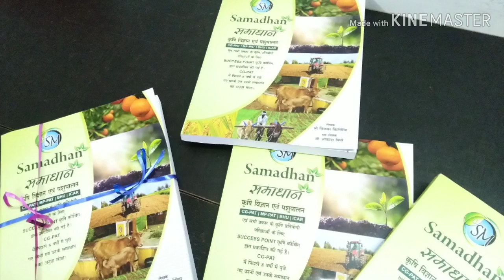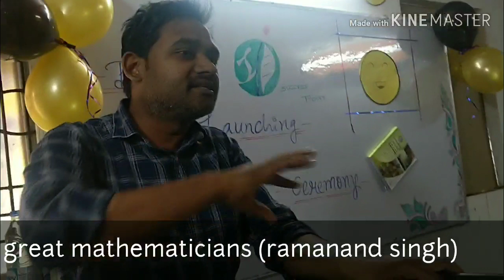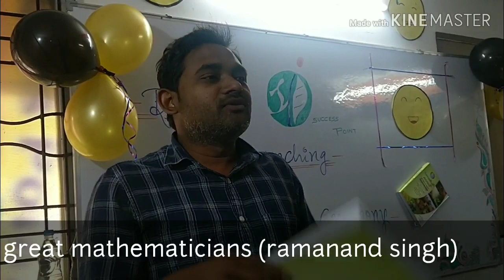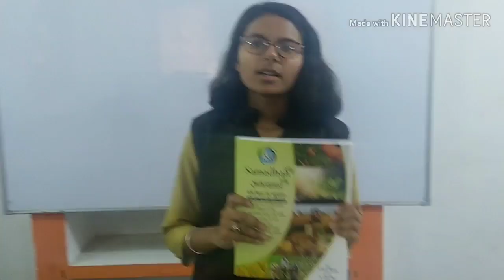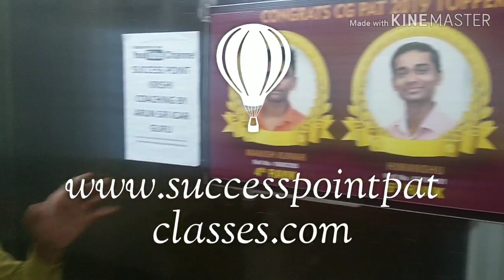"Samadhan" premium book for C.G PAT ONLY ON FLIPKART